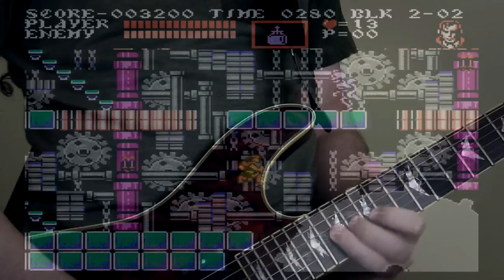CASTLEVANIA III - "Clockwork"【Metal Guitar Cover】 by Ferdk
Clockwork, from Castlevania III: Dracula's Curse, metal guitar cover by Ferdk

Here's another patron request, this time by Danny M. and it's one of my favorite Castlevania tunes. This one was pretty tricky to learn cuz it has lotsa notes haha, but once I got it down it was really fun to play.
Hope you like my power metal take on it!

Rock on \m/

Clockwork - Castlevania III: Dracula's Curse OST

Composed by: Hidenori Maezawa, Jun Funahashi, Yukie Morimoto
Arranged and performed by: Ferdk

Gear:

Guitar: Schecter Omen Extreme (w/SD Blackouts)
Bass: Cort Action V
Interface: Toneport GX w/ PODFarm & BIAS Amp